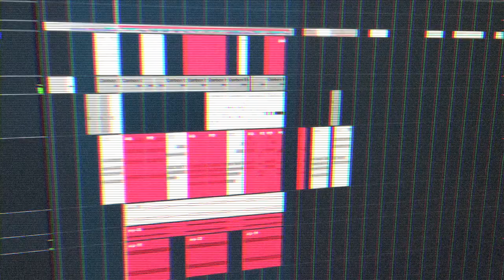Synthwave - outrun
clip from one of the tracks of the new album i'm working on, looking for a library/publisher for a synthwave darkwave album. love using my retro synths and writing music like John Carpenter
car gif loop by kidograph